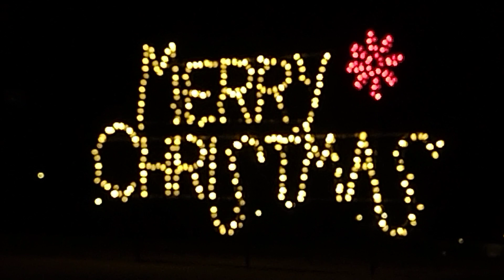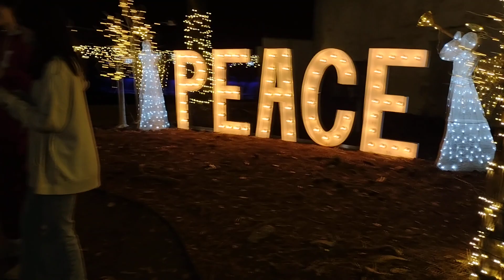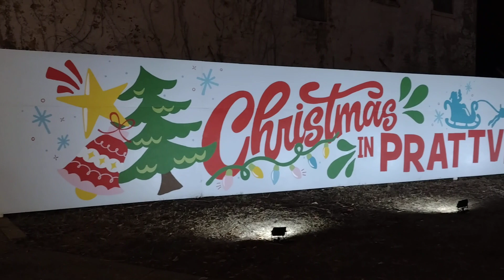Christmas in Downtown Prattville Alabama 2023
My battery was to low to video the parade. The parade was almost an hour long. 🎶🎵🎄 Just keep dancing and singing and making music and having fun!